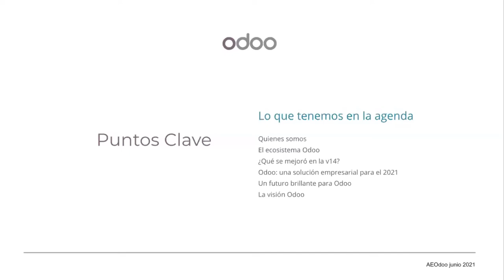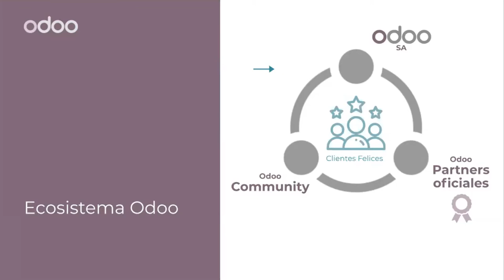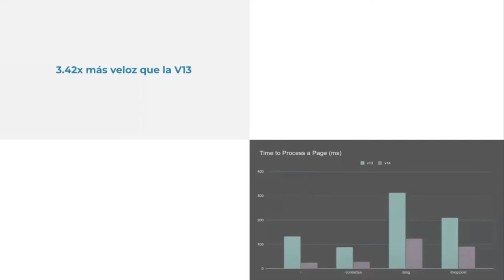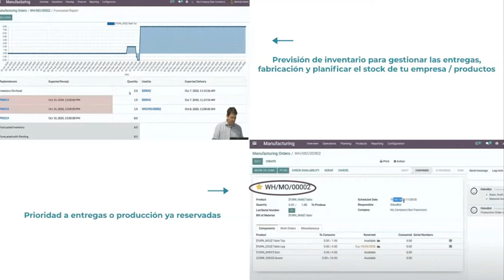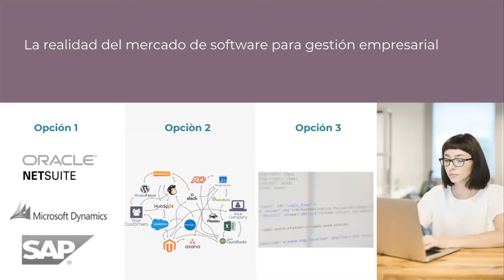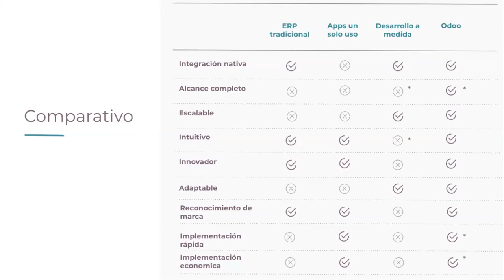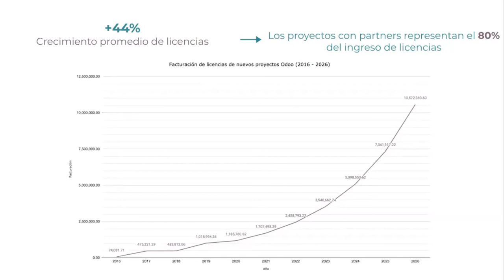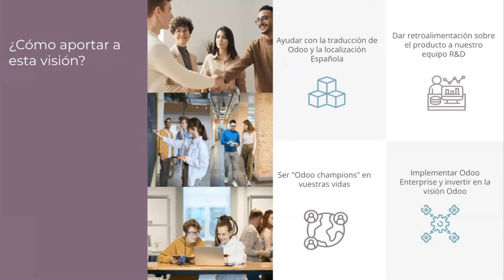Odoo: Una solución única con un futuro brillante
Odoo S.A. presentará una charla sobre la realidad del mercado ERP con un enfoque en los servicios que serán más rentables para implantadores Odoo; la visión de Odoo a largo plazo como producto, empresa y brand mundial; las razones por las cuales Odoo es una propuesta interesante para empresas de informática y consultoras y sus clientes; y finalmente el crecimiento Odoo en el mercado Español del 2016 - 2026.